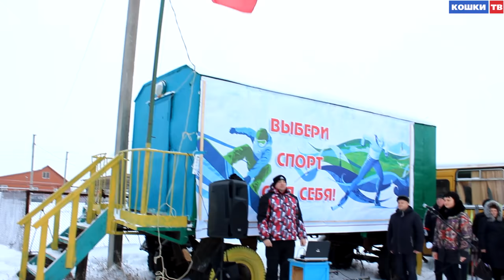25.12.2016 Открытие лыжного сезона 2017 года